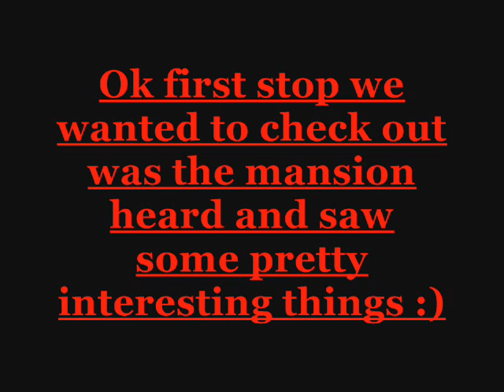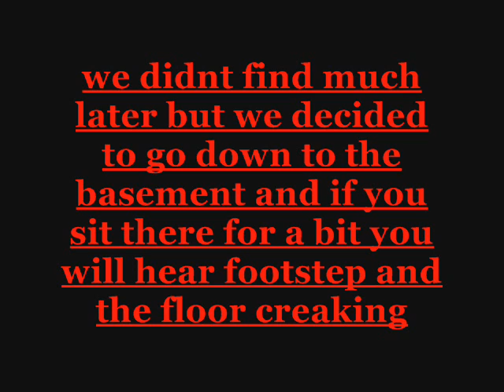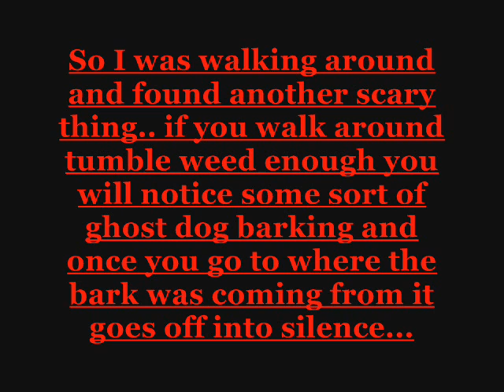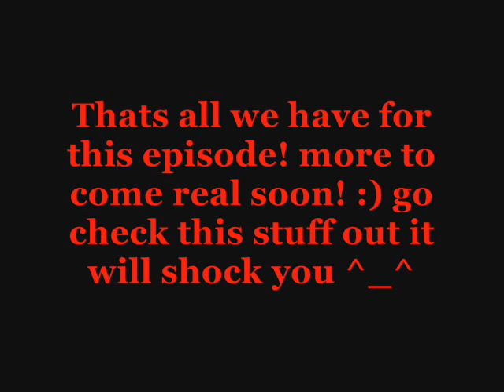Red Dead Redemption Myths (episode 1 Tumble weed)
Watch as the DarkLunar Clan goes on their first adventure on red dead redemption! just sit back relax and enjoy :) more to come very soon!